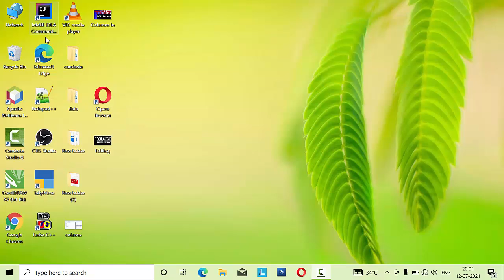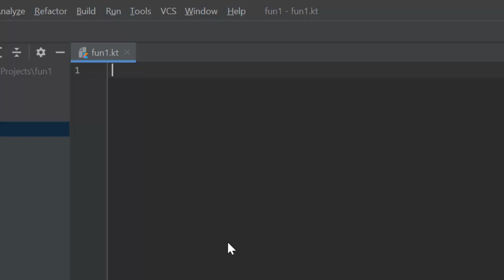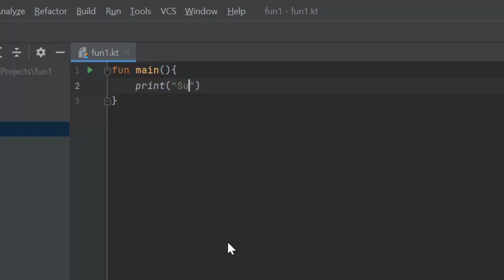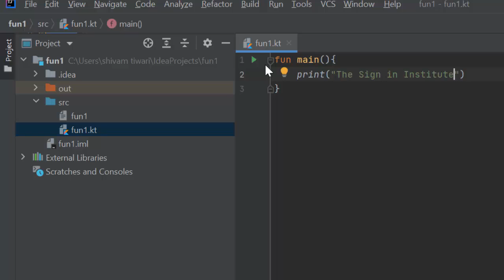Kotlin my name: Write your first code in Kotlin and Run it in INTELLIJ IDEA